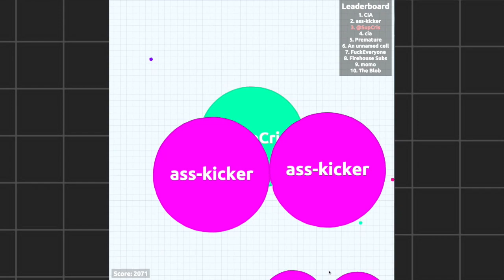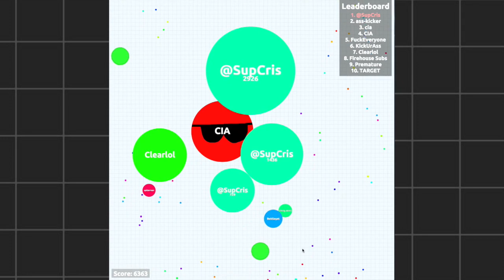Worlds Most Addicting Game! Agario (Agar.io) - Amazing Gameplay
This is a 30 minute match of Agar.io sped up to a 3 minute video of me going from nothing to becoming #1 on the leaderboard! Agar.io is a very stressful yet fun game!

The @ is for all my personal social networks btw. ;P

Simply type "Agar.io" into your browser and you will be placed into the game!